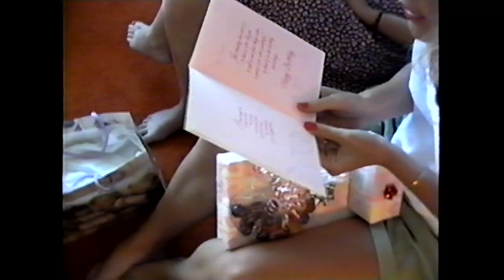1993 Debbie's 23rd Birthday